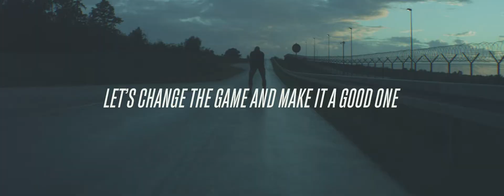Anthem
Brand Anthem Video
made by Tresbien Agency